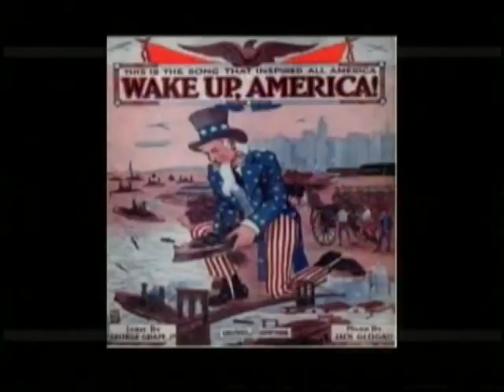Wake up America 12/16/13 Attorney Shawn Abrell part 2 of 4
Guests: Attorney Shawn Abrell, Joe Imbriano
Subjects: Common Core, Wifi dangers, RFID chips, protecting your children
Wake up America/ Wheel Of Freedom Show with Phil and Wally